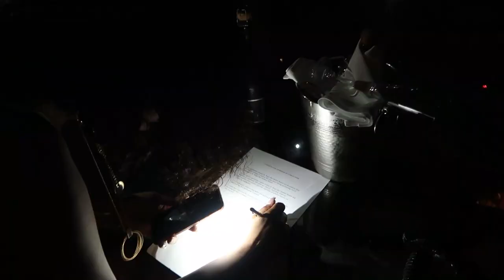Patra's Birthday Continued - Patra Gets Sick After The First Day -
Patra's Birthday Continued - Patra Gets Sick After The First Day - Sabering and Dinner Created Memories. The hospitality at St Regis Bal Harbor is unmatched. Although Patra was sick she still had a memorable time.

Stingah Tee's EP Hard Work is available on all outlets/platforms